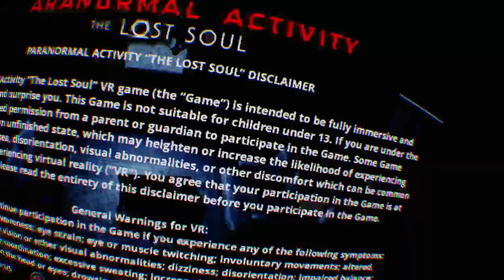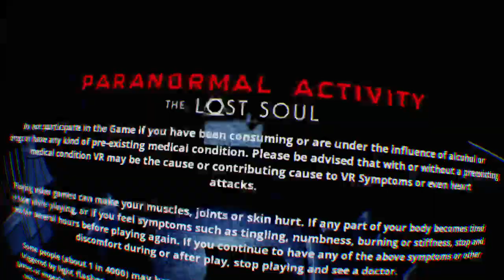Call Me "ParaNorman"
The official channel of professional wrestler, Marcus Adams. The channel will feature full matches, promotional vids, and creative content.